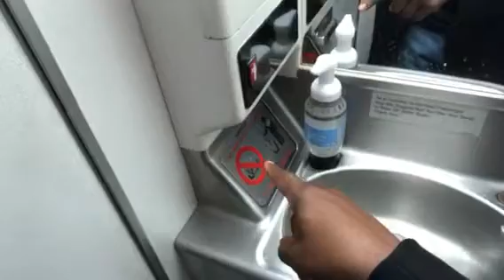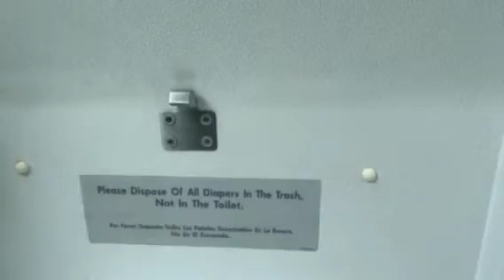United Airlines B757 Lavatory Bathroom Vlog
Zennie62 United Airlines B757 Lavatory Bathroom Vlog Follow @Zennie62 on Twitter